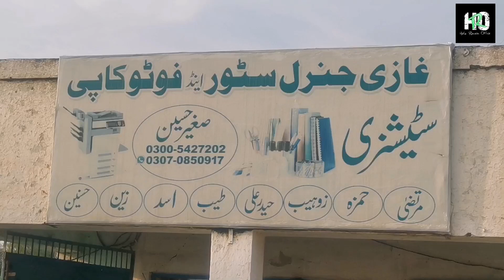Road Update Khadim Abad Barish Ke Bad Road Ki Halat Kharab بارش نے روڈ کی حالت تباہ کر دی ہے